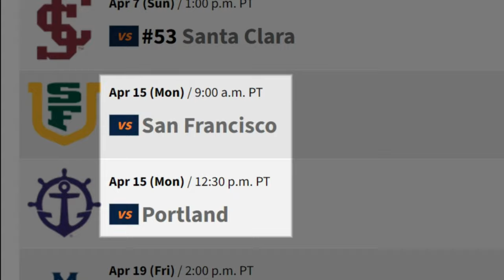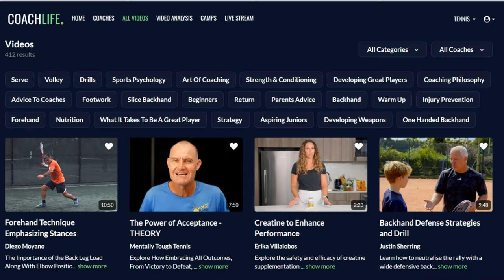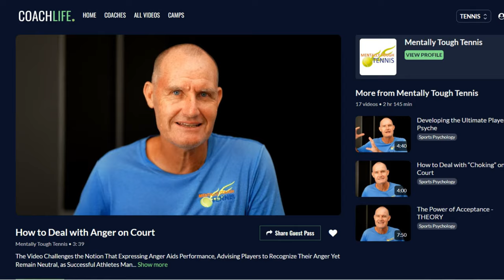CAN I STAY UNDEFEATED IN HOME MATCHES?! LAST EVER COLLEGE HOME MATCH -- SLICE ONLY!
Hey Guys,
Welcome to a special video today, my LAST EVER home match in my college tennis career! It was a big date, it was Senior Day, and I was playing to complete the year UNDEFEATED at Home!